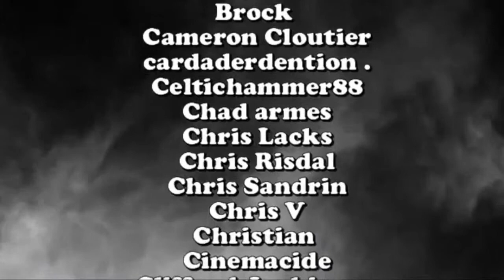Anchor Bay Entertainment - Memories and Our Favorite Releases! | deadpit.com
Uncle Bill, Creepy Kentuckian and Garrett from @Born2BeRad go through some of their favorite releases from Anchor Bay Entertainment.